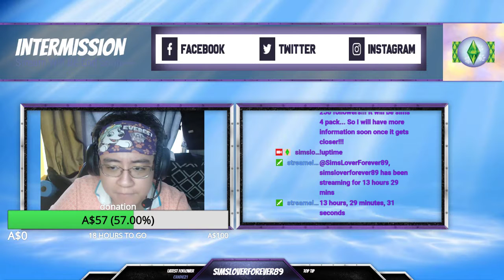12 Hours Charity Stream 5.11 Replay!!!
Sims 4 Stream!!! Time to Play!!!
And play with friends!